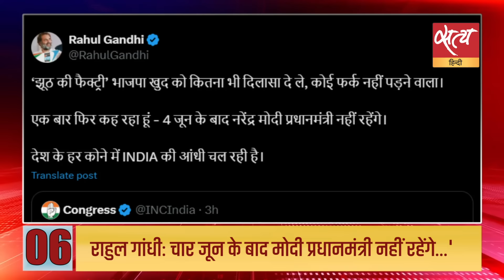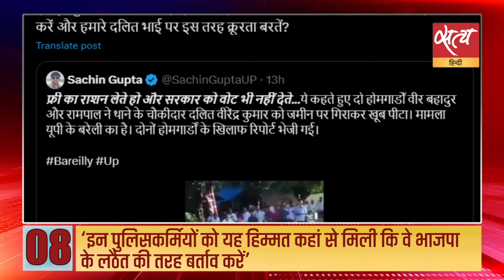Satya Hindi news Bulletin | 15 मई, शाम 6 बजे तक की खबरें | Rahul Gandhi। Lok Sabha election 2024।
Satya Hindi news Bulletin | राहुल गांधी इंडिया गठबंधन के PM फेस? बघेल बोले- रायबरेली के लोग प्रधानमंत्री चुन रहे | राहुल गांधी: चार जून के बाद मोदी प्रधानमंत्री नहीं रहेंगे...'